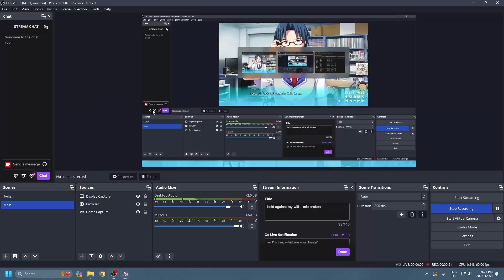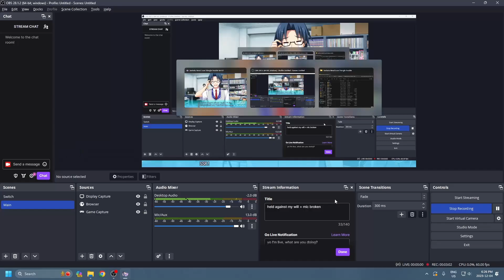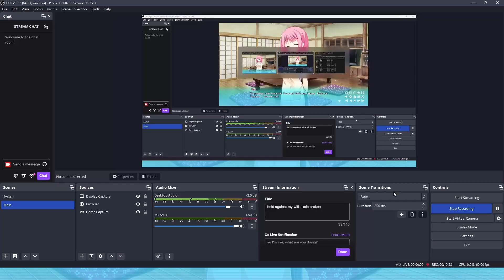"THIS ISN'T CLOSENESS, IT'S INC*ST!" \ SANKAKU RENAI GAME OF THE YEAR EDITION EP 1